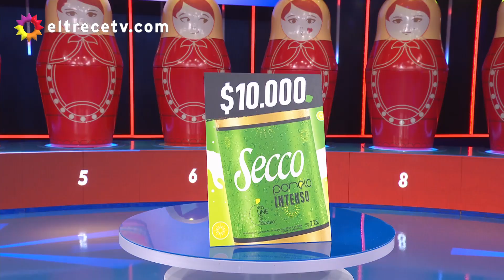Se abrió por última vez una mamushka y su contenido puso muy feliz al participante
Momento emitido el viernes 05 de febrero de 2021 en Mamushka.